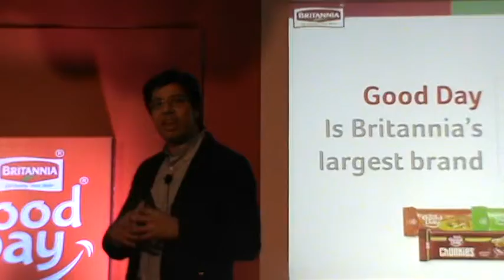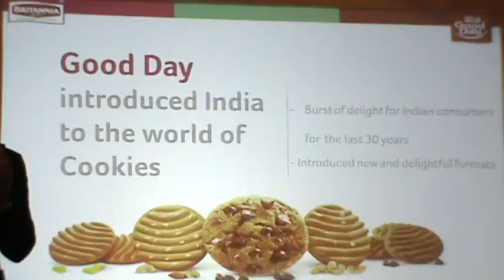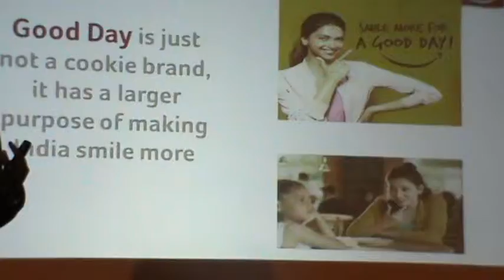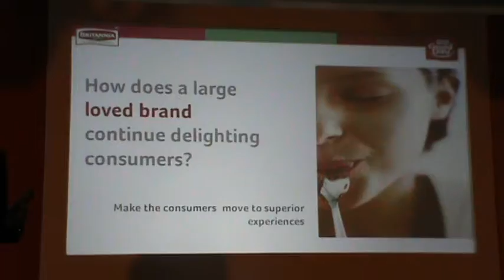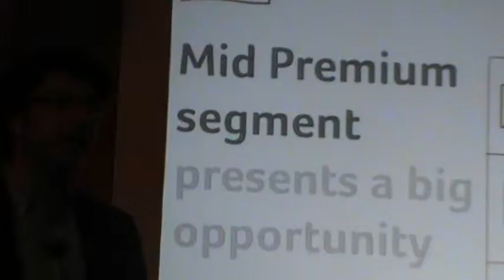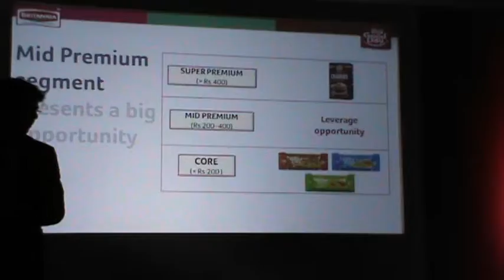Britannia launches its newest cookie out of the Good Day V L -2 B4U MEDIA